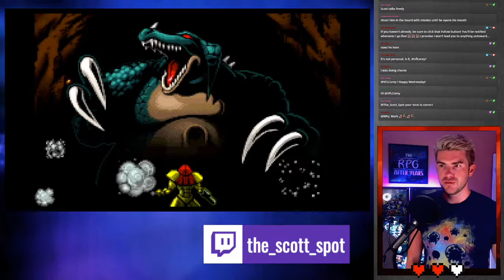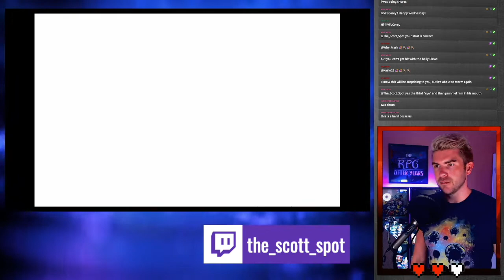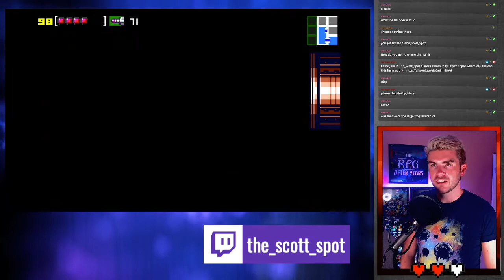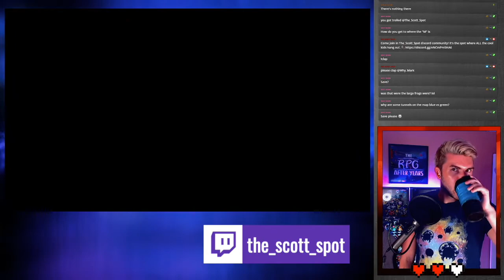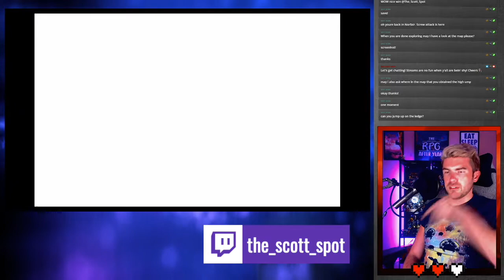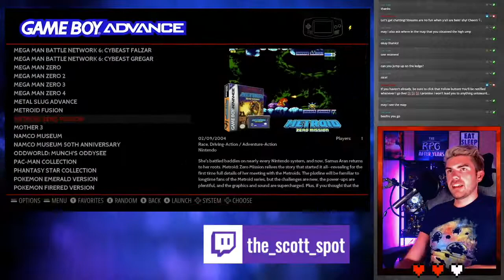Metroid: Zero Mission - First Playthrough (Day 2)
We face Kraid and more in Metroid: Zero Mission! Please enjoy this Twitch VOD.

This video covers the beginning of the game.

From Wikipedia:

"Metroid: Zero Mission is a 2004 action-adventure game developed by Nintendo Research & Development 1 (R&D1) and published by Nintendo for the Game Boy Advance. It is a remake of the original Metroid (1986), and retells the story with updated visuals and gameplay.

Like other Metroid games, the player controls bounty hunter Samus Aran, who travels to planet Zebes after learning that the Space Pirates are experimenting with Metroids, hostile parasitic creatures. The gameplay focuses on exploration, with the player searching for power-ups used to reach previously inaccessible areas. The remake adds items, additional areas, mini-bosses, difficulty levels, and a rewritten story that explores Samus's past."